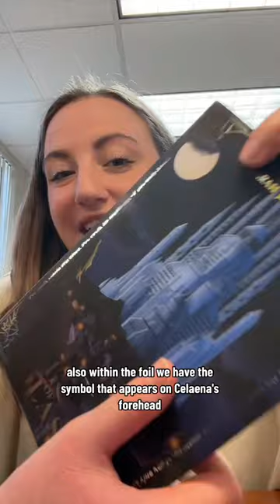✨Throne of Glass Dust Jackets are Available Now!✨